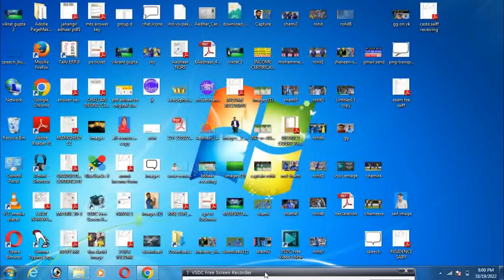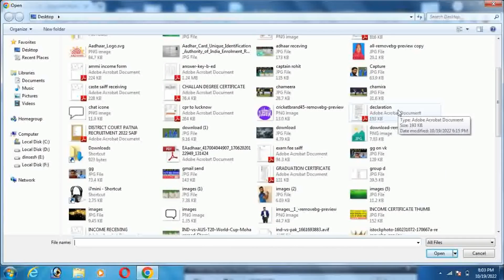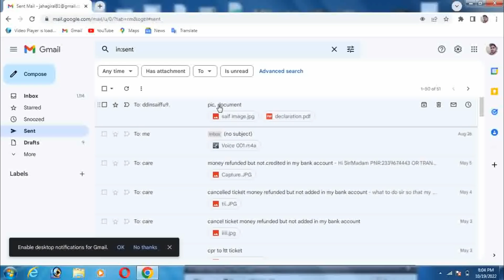Gmail par document kaise bheje |how to send pdf/image/document/video from Gmail/Email in hindi 2022